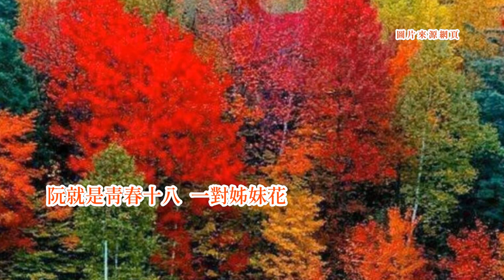洪瑞蘭+玲華-青春姊妹花 台語歌詞標誌+字幕版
《青春姊妹花》Tshing-tshun Tsí-muē-hue
洪瑞蘭Âng Suī-lân(秀蘭Siù-lân)
玲華Lîng-huâ
彼一日庄內
hit-tsi̍t-ji̍t tsng-lāi
看著一个少年家
khuànn-tio̍h tsi̍t-ê siàu-liân-ke
生做閣真緣投
senn-tsuè koh tsin iân-tâu
面肉又閣白
bīn-bah iū-koh pe̍h
欸穿一領西裝美麗
eh tshīng tsi̍t-niá se-tsong bí-lē
AB型的皮鞋
AB hîng ê phuê-ê
對阮的面前過
tuì gún ê bīn-tsîng kuè
共阮使目尾
kā gún sái-ba̍k-bué
予我來痴迷
hōo guá lâi tshi-bê
予我來痴迷
伊的飄撇風度
i ê phiau-phiat hong-tōo
予我來痴迷
哎喲!予我來痴迷
aih-ioh! hōo guá lâi tshi-bê
彼一日公園
hit-tsi̍t-ji̍t kong-hn̂g
看著一个少年家
khuànn-tio̍h tsi̍t-ê siàu-liân-ke
孤一个踮遐坐
koo tsi̍t-ê tiàm hia tsē
頭殼閣犁犁
thâu-khak koh luê-luê
欸毋知是佗一位的
eh m̄-tsai sī tó tsi̍t-uī ê
有錢人的子弟
ū-tsînn-lâng ê tsú-tē
欲問伊
bueh mn̄g i
驚歹勢
kiann pháinn-sè
心內彈琵琶
sim-lāi tuânn gî-pê
予我來痴迷
予我來痴迷
伊的飄撇風度
予我來痴迷
哎喲!予我來痴迷
彼一日戲院
hit-tsi̍t-ji̍t hì-īnn
看著一个少年家
khuànn-tio̍h tsi̍t-ê siàu-liân-ke
無意中來熟似
bô-ì-tiong lâi si̍k-sāi
又閣真好禮
iū-koh tsin hó-lé
欸講話閣輕聲細說
eh kóng-uē koh khin-siann-suè-sueh
含情目睭美麗
hâm-tsîng ba̍k-tsiu bí-lē
叫阮著佮伊做伴
kiò gún tio̍h kah i tsuè-phuānn
聽音樂食茶
thiann im-ga̍k tsia̍h tê
予我來痴迷
予我來痴迷
伊的飄撇風度
予我來痴迷
哎喲!予我來痴迷
阮就是青春十八
gún tsiū-sī tshing-tshun tsa̍p-pueh
一對姊妹花
tsi̍t-tuì tsí-muē-hue
阮心內愛慕著
gún sim-lāi ài-bōo tio̍h
英俊少年家
ing-tsùn siàu-liân-ke
欸毋知著等到幾歲
eh m̄-tsai tio̍h tán-kàu kuí huè
才會揣著一个
tsiah ē tshuē-tio̍h tsi̍t-ê
真斯文有人緣
tsin su-bûn ū-lâng-iân
緣投少年家
iân-tâu siàu-liân-ke
予我來痴迷